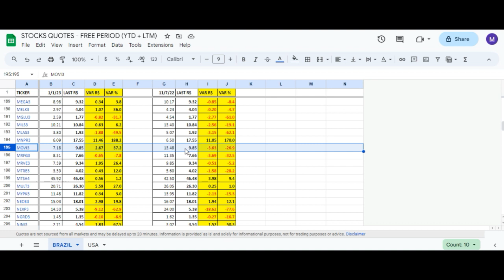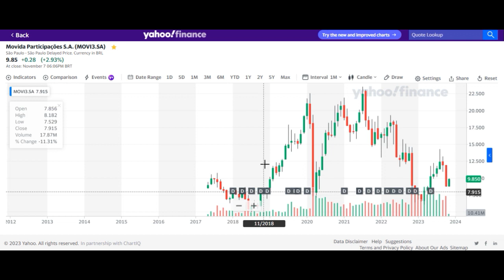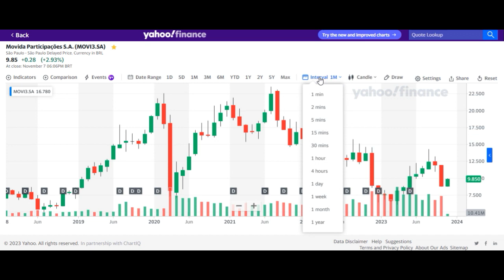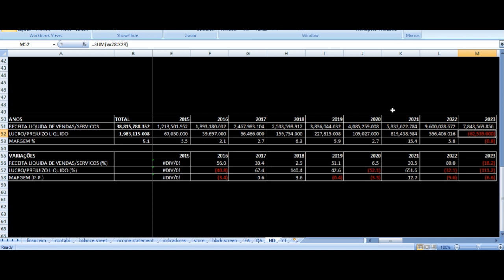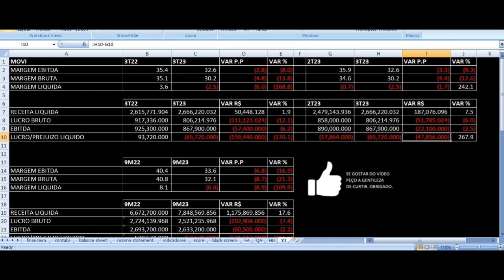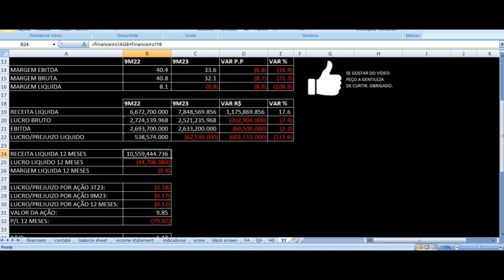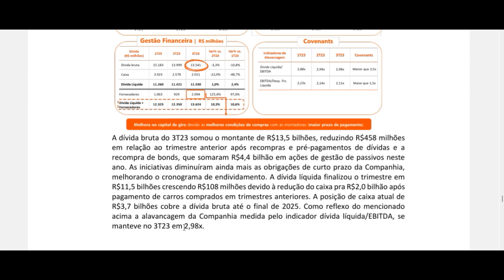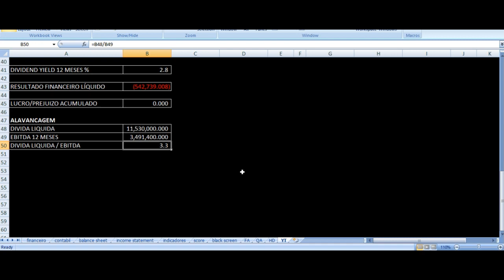MOVI3 Resultados 3T23 - Movida Terceiro Trimestre 2023 Análise Ações